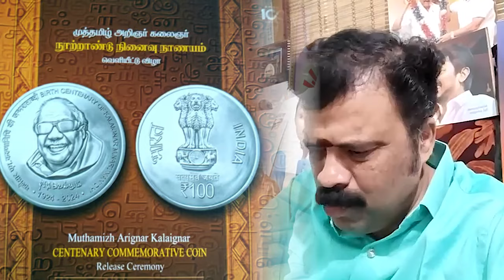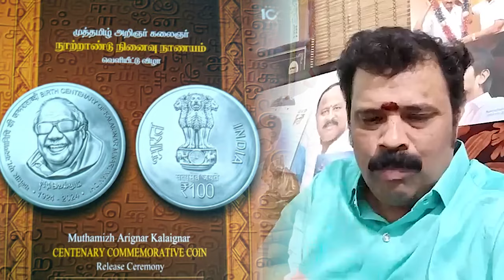கலைஞர் நாணயம் ஒரு சில தற்குறி அரசியல் அறவேக்காட்டுகளின் விமர்சனத்திற்கு பதலடி குடியாத்தம் குமரன்